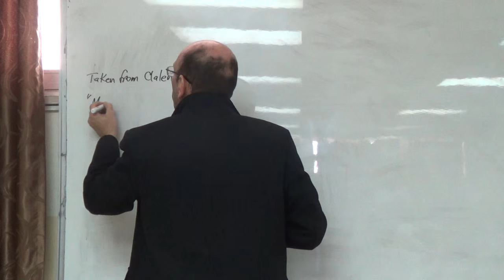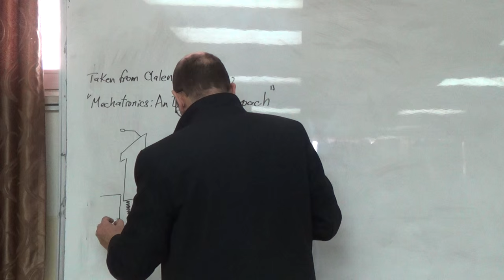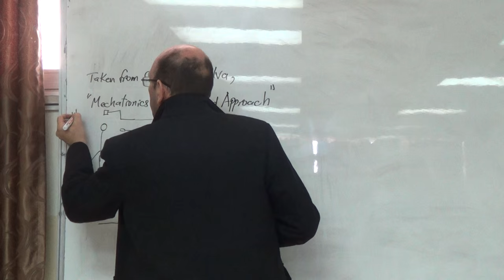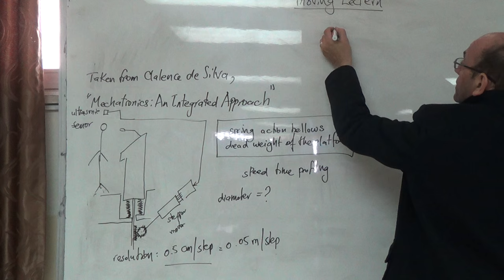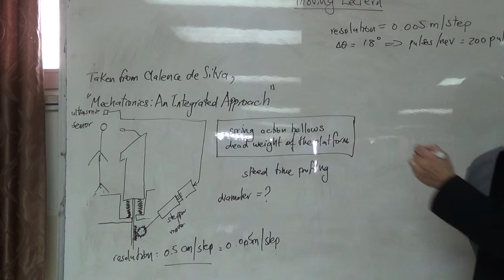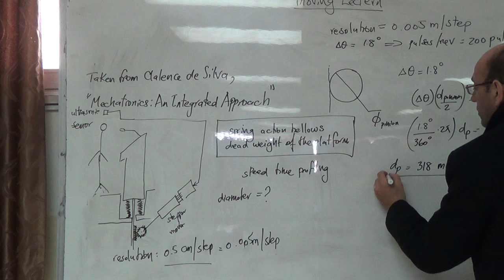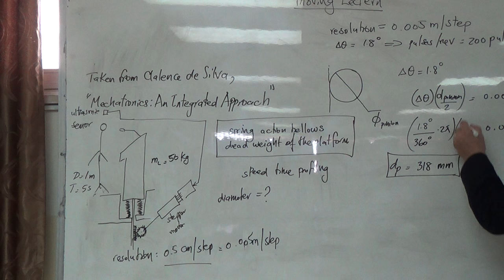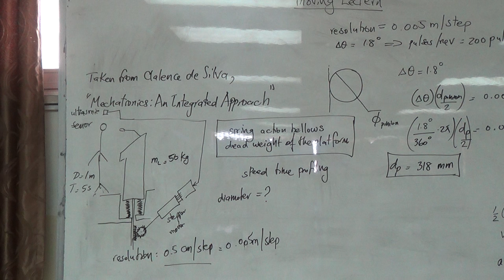Selection of a Stepper Motor for the Lectern (a), 23/2/2016